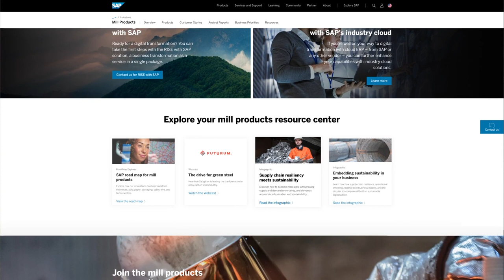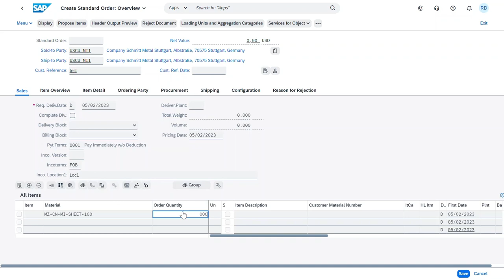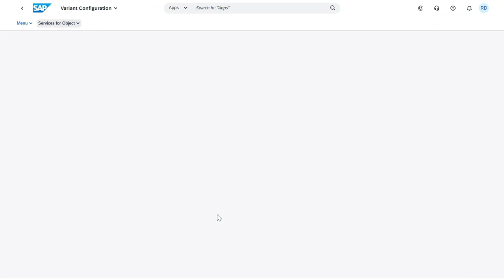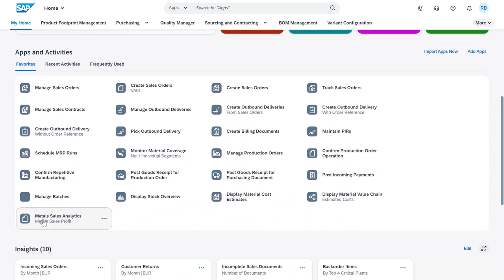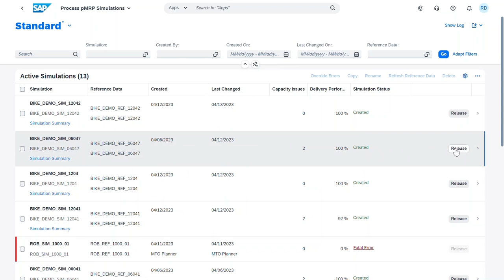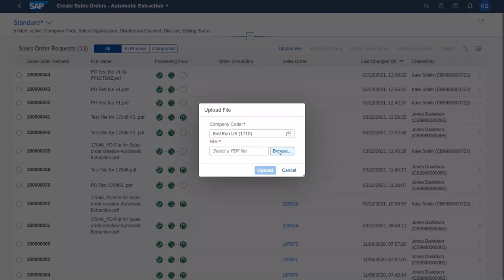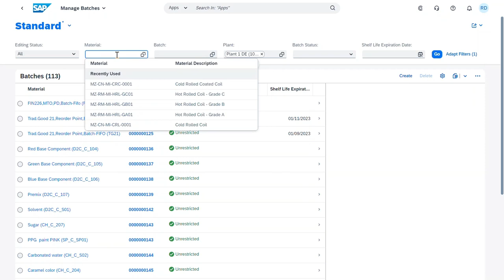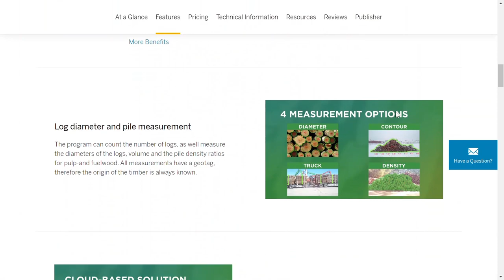Expert Talk: SAP S/4HANA Cloud, Public Edition in Mill Products and Mining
Our host, Yannick Peterschmitt, talks to Chelsea Ramage, Alfred Becker, and Andreas Steinwender about the Mill Products and Mining Industry, a collection of different industries including metals, paper, packaging, textiles, and more.

In this video, our experts highlight:

00:51 Mill Products and Mining Industry and IT Requirements
04:00 Mill Products and Mining Industry in SAP S/4HANA Cloud, Public Edition
05:57 Customers' Perspective on SAP S/4HANA Could, Public Edition
10:29 Functions for Generalists Cloud ERP Users
12:46 How Cloud ERP Can Help Mid-Market Companies
19:36 Business Benefits From Using SAP Cloud ERP

Learn more about SAP S/4HANA Cloud, public edition in our SAP Community